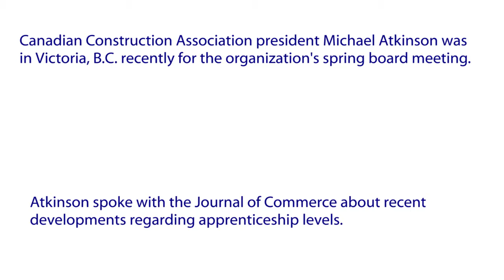Michael Atkinson of the Canadian Construction Association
The Canadian Construction Association recently held its spring board meeting in Victoria, B.C. to formulate policy and address industry issues.

One of the issues discussed at the meeting was apprenticeship levels for federal projects. CCA president Michael Atkinson spoke to the Journal of Commerce about apprenticeships and the role of both government and private enterprise regarding the issue.

Atkinson said the federal government will also make suggestions to other levels of government to follow their lead on apprenticeship policy, though he said it is unclear exactly how this will work in practice.